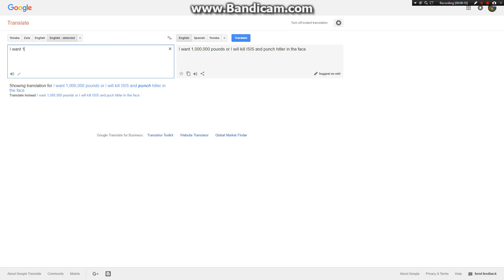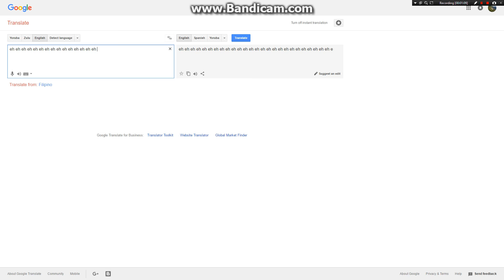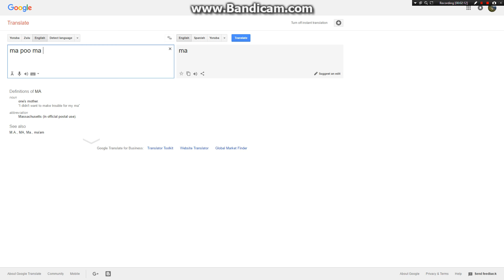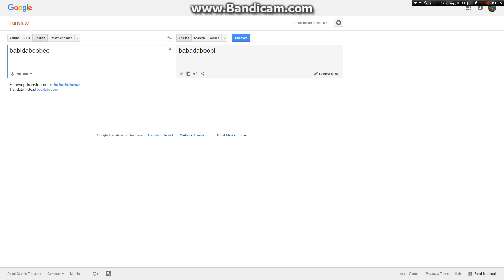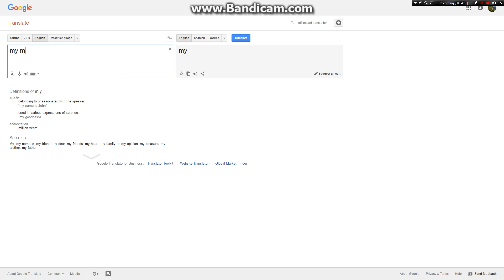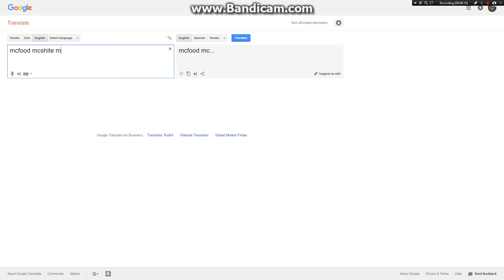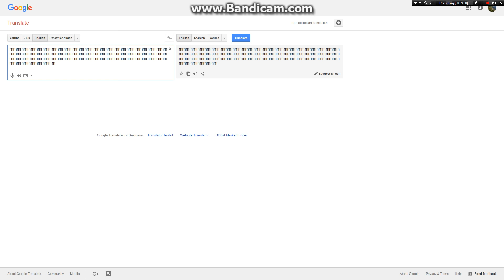Google Translate #6 - Me Wow